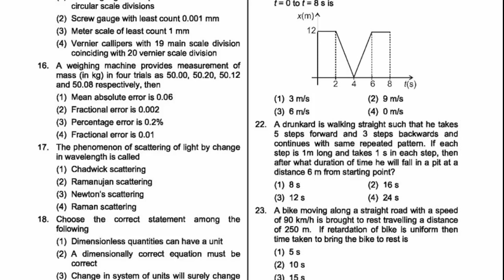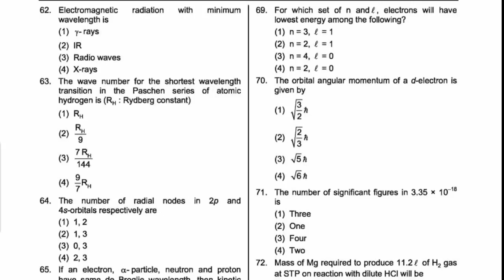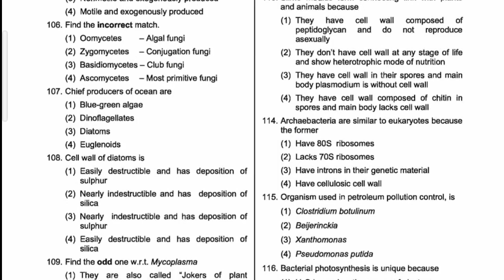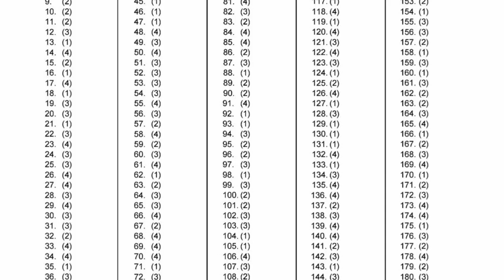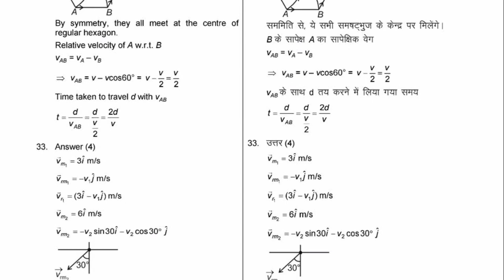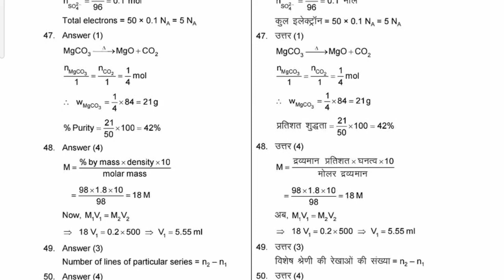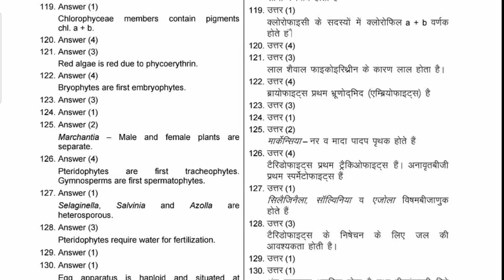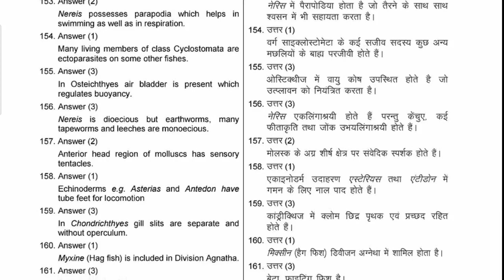NEET,JEE || all subjects || key with solutions || 180 Questions